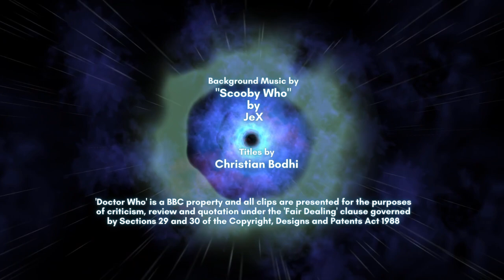Doctor Who Marathon From The Beginning | Starting Line | Marathon Man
It's that time again... Time to go back to the beginning and watch Doctor Who all the way through, from 1963's 'An Unearthly Child' through to... Well, whatever the most recent episode happens to be when I get there.

I've loved Doctor Who pretty much all my life and I can't wait to get started. I hope you come along too for an amazing trip through space and time. There will be a video for each story, a recap video at the end of each season and each Doctor will get a video when their time to regenerate comes. So join me at the starting line before we kick this marathon off!